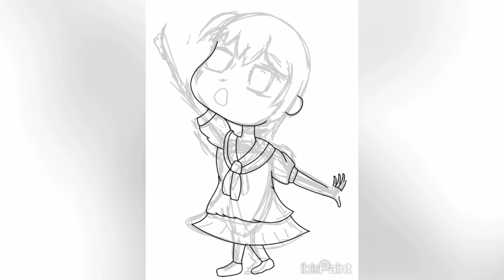Chibi School Girl | Pointing to the Stars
This adorable chibi artwork captures the lively energy of a young school girl with vibrant pink hair and big, expressive blue eyes. Dressed in a cute school uniform featuring a red pleated skirt and yellow sailor-style collar, she is animatedly pointing upwards, as if excitedly sharing a new idea or discovery. Her wide-eyed expression and dynamic pose add a sense of wonder and curiosity to the piece, making it a delightful addition to any collection. This digital illustration is perfect for fans of kawaii art styles, chibi characters, and school-themed designs. The vibrant colors and playful mood bring joy and a sense of adventure, making it a great piece for decorating children's spaces, classrooms, or any area in need of a cheerful touch. Whether you're an anime lover, a fan of cute characters, or just someone who enjoys lively and heartwarming art, this piece is sure to bring a smile to your face.